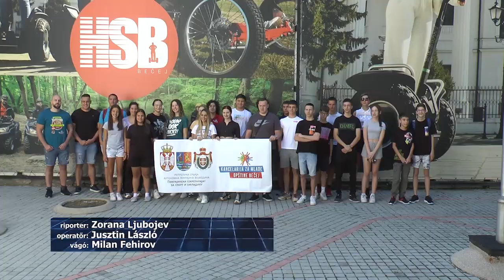TV BEČEJ: Hírek áttekintése 2023.8.14.